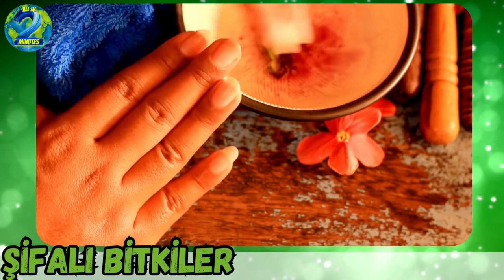Çarkıfelek Otu. Şifalı Bitkiler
Şifalı bitkiler, yüzyıllardır insanlar tarafından sağlık sorunlarının tedavisinde kullanılan doğal kaynaklardır. Bu bitkiler, içerdikleri aktif bileşenler sayesinde çeşitli sağlık faydaları sunar. Şifalı bitkilerin kullanımı, alternatif tıp ve doğal sağlık uygulamalarının bir parçasıdır.

Birçok şifalı bitki, antioksidanlarla doludur ve serbest radikallerin neden olduğu hücresel hasarı önlemeye yardımcı olabilir. Örneğin, yeşil çay antioksidanlar açısından zengindir ve bağışıklık sistemini güçlendirebilir.

Bazı şifalı bitkilerin anti-enflamatuar özellikleri vardır. Zencefil, kurkumin içeriği sayesinde iltihaplanmayı azaltabilir ve eklem ağrılarını hafifletebilir. Aynı şekilde, adaçayı da iltihapla mücadelede etkili olabilir.

Şifalı bitkiler ayrıca sindirim sağlığını destekleyebilir. Nane, mide bulantısını hafifletebilir ve sindirim sisteminin rahatlamasına yardımcı olabilir. Aloe vera ise mide rahatsızlıklarını yatıştırıcı etkisiyle bilinir.

Birçok insan, şifalı bitkilerin stres ve anksiyete gibi zihinsel sağlık sorunlarının hafifletilmesinde yardımcı olduğunu deneyimlemiştir. Lavanta, sakinleştirici özellikleriyle bilinir ve rahatlama hissi sağlayabilir. Papatya çayı da sakinleştirici etkisiyle stresi azaltabilir.

Şifalı bitkilerin kullanımı, uzmanlar tarafından önerilen dozlar ve önlemlerle yapılmalıdır. Herhangi bir sağlık sorunuyla ilgili tedavi veya danışmanlık almak için mutlaka bir sağlık uzmanına başvurulmalıdır. Bazı bitkiler, yan etkilerle veya ilaçlarla etkileşimlere neden olabilir.

Sonuç olarak, şifalı bitkiler doğal ve etkili sağlık destekleri sunabilir. Ancak, güvenli ve doğru kullanım için uzmana danışmak önemlidir. Şifalı bitkiler, doğanın bize sunduğu değerli kaynaklarıdır ve birçok insan için sağlık ve refahlarında önemli bir rol oynar.